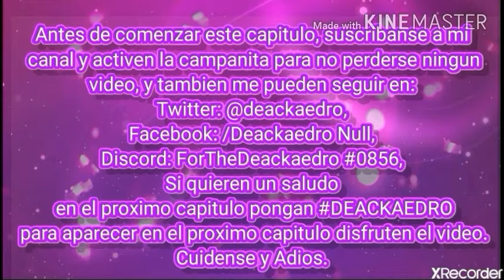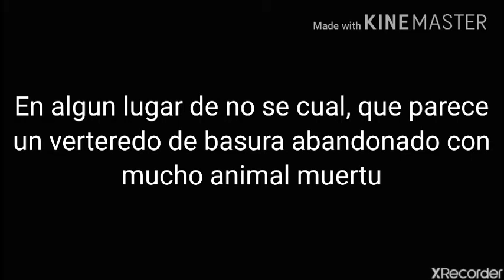The recomes cap 28 gacha club